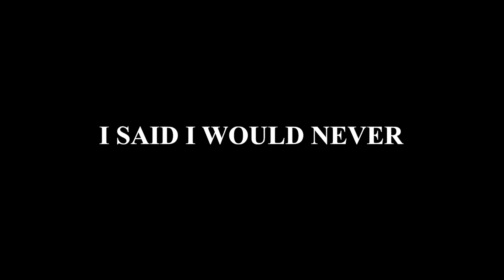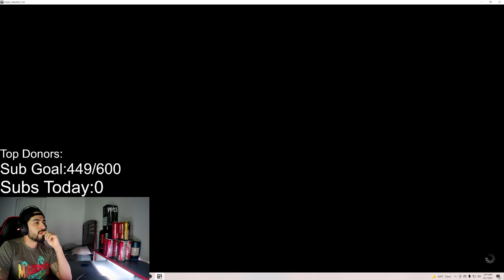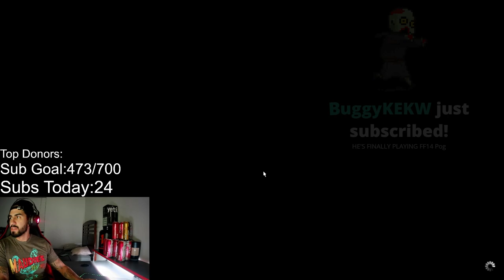FROM WARRIOR OF NIGHT TO WARRIOR OF LIGHT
Have you heard of the critically acclaimed MMORPG Final Fantasy XIV? With an expanded free trial which you can play through the entirety of A Realm Reborn and the award winning Heavensward expansion up to level 60 for free with no restrictions on playtime.

 Don John TV Stream Highlight Episode 1